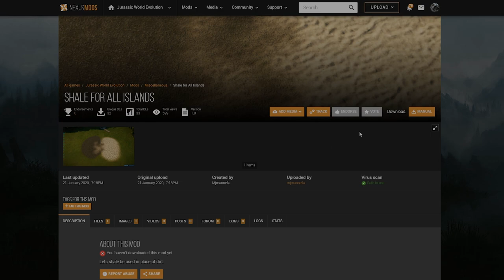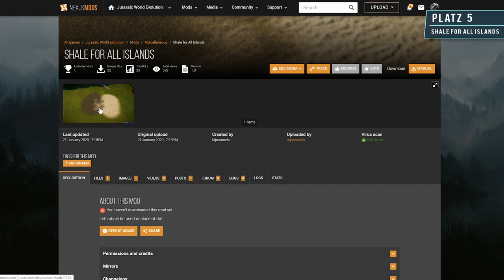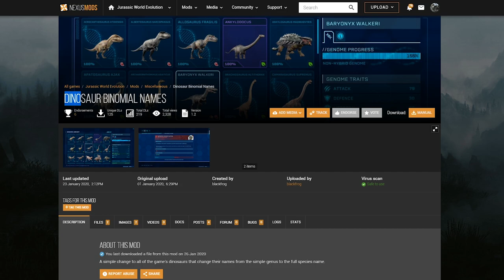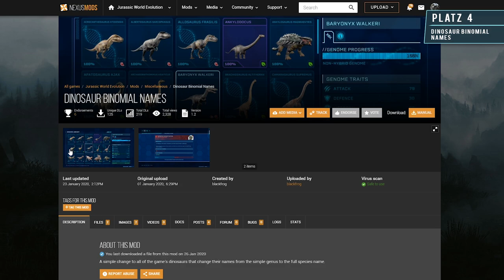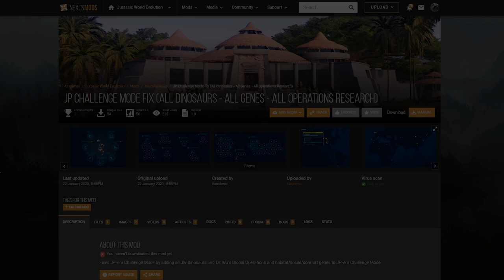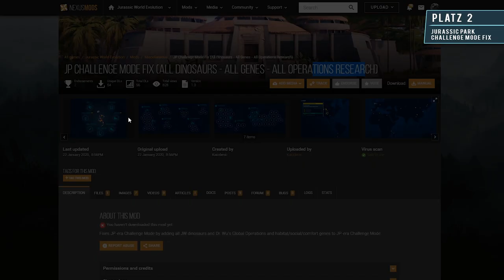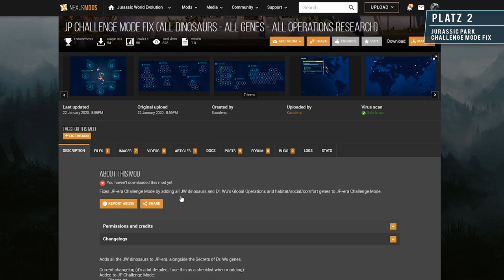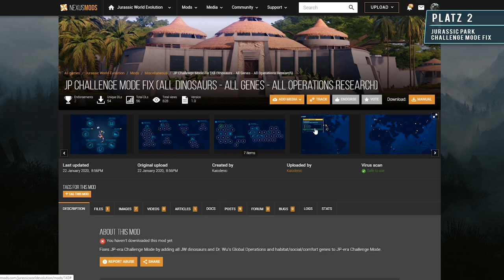WWD'S IGUANODON & KRASSER STYRACOSAURUS SKIN! - TOP 5 MODS DER WOCHE! - Jurassic World Evolution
Wichtig: Das ganze funktioniert nur auf dem PC!

Mod Installation:

Macht vorher aufjedenfall ein Backup von den Dateien, die ihr austauscht!

Anleitungen zur Mod-Installation findet ihr in dem Ordner der jeweiligen Mod. (txt-Datei)